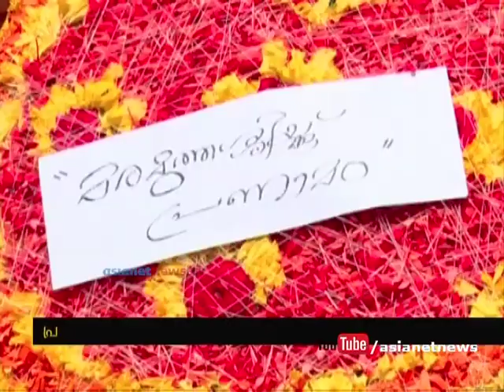Protest against tree-cutting at University College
"Tree Walk"protest against tree-cutting at University College
യൂണിവേഴ്സിറ്റി കോളെജിന് മുന്നിലെ തണല്‍മരം മുറിച്ചുമാറ്റി